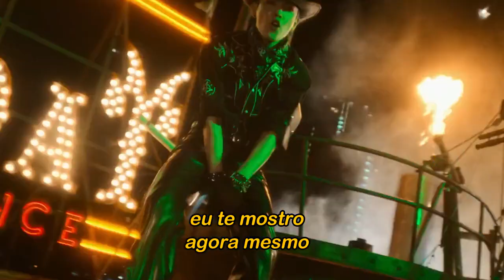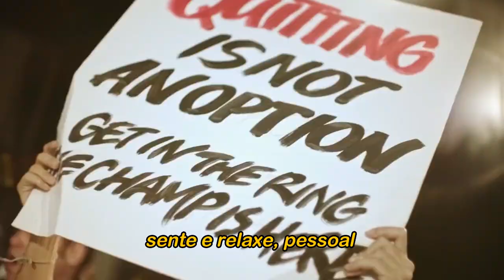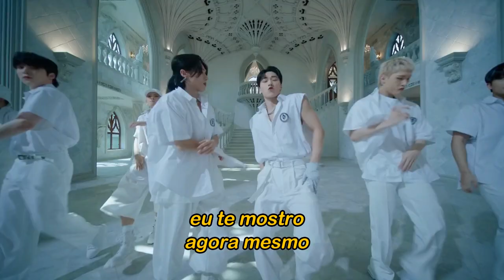ATEEZ - BOUNCY (K HOT CHILLI PEPPERS) (Tradução)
*Cheongyang: A pimenta é uma especialidade local do condado de Cheongyang, na Coreia do Sul.